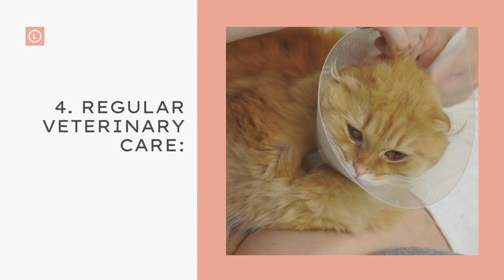The right way to care for cats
The right way to care for cats // cara merawat kucing yang benar

Cats can make wonderful companions, but they do require proper care to keep them happy and healthy. Here are some general guidelines for caring for cats.